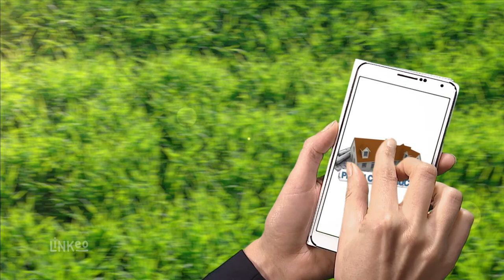ENTREPRISE DU BATIMENT EN HAUTE-CORSE : PRATU CONSTRUCTION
L'entreprise PRATU CONSTRUCTION est à votre service pour tous vos travaux de Maçonnerie générale, Plomberie, Electricité, Rénovation, Pose de parquet et de carrelage,  la construction de Piscines...

Notre situation géographique stratégique nous permet d’intervenir sur toute la Corse, contactez-nous !